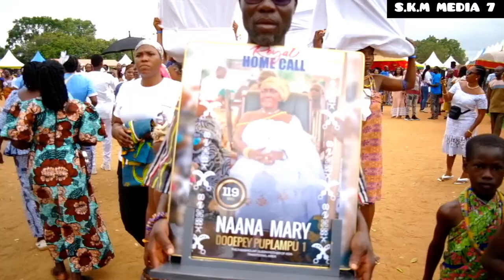FULL HIGHLIGHT AND WHAT HAPPENED AT GRAND DURBAR OF ADA ASAFOTIFIAMI 2024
Biggest West Africa Featival Ada Asafotufiami, that brings all the Ada or GA-ADANGBES together as one people to remind them how they migrated to their current stay...

How Well Do You Know Your Culture, Tradition and History..